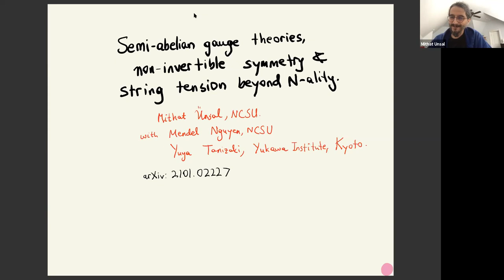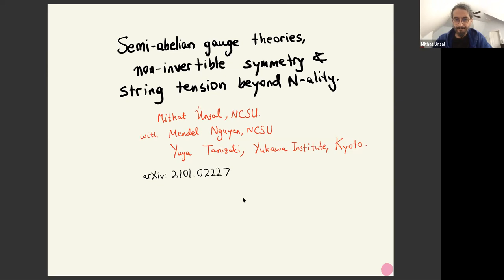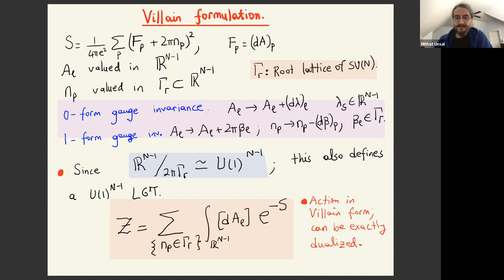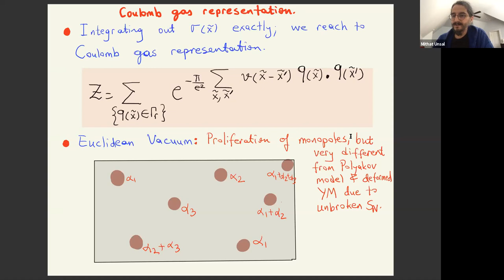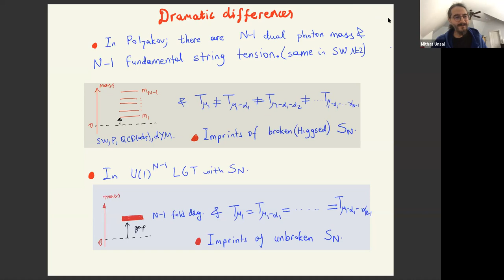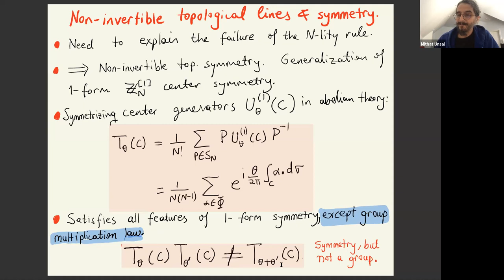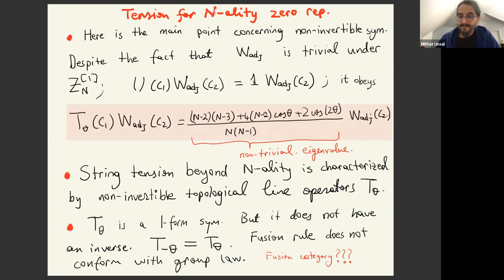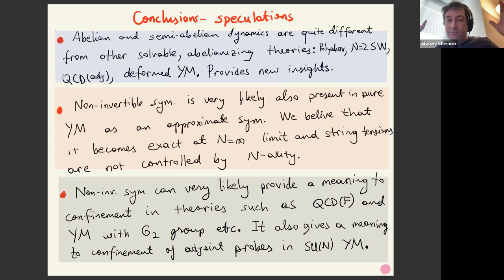Semi-Abelian gauge theories, non-invertible symmetries, and string tensions beyond N-ality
Theoretical Physics Colloquium by Prof. Mithat Unsal.
This presentation was held live on February 17, 2021 as part of the theoretical physics colloquium series hosted by Prof. Igor Shovkovy at the Arizona State University. The series features high-quality interactive presentations on current advances in theoretical physics by active researchers in the field of theoretical physics.
Abstract for this presentation:
We introduce a class of gauge theories whose gauge group is semi-direct product of a continuous Abelian and discrete non-Abelian gauge groups (permutation group). We call this class as semi-Abelian theories. These theories may also be viewed as coupling of topological QFT to a gauge theory. This class of theories provide new insights to gauge dynamics. In a 3d example we describe, mass gap and string tensions are calculable. Despite the fact that center symmetry is ZN, string tensions do not obey N-ality rule. We describe this phenomenon by a new non-invertible symmetry, which do not form a group structure but still a genuine 1-form symmetry. We expect that non-invertible symmetry plays a prominent role both in Yang-Mills theory and QCD with fundamental fermions, and may provide a precise criterion for confinement in theories without exact center symmetry.